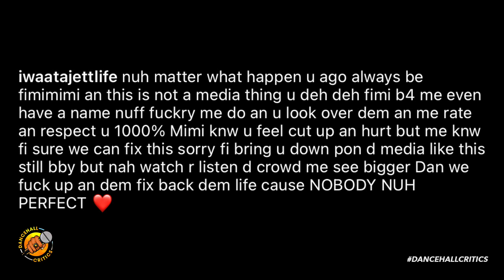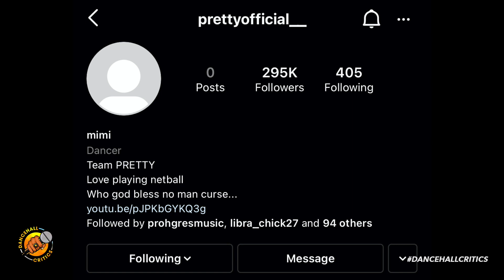Wow! Iwaata & Pretty Pretty ‘BREAKUP’ After Leaked Photo of BABY MOTHER Surfaced! (MUST WATCH)